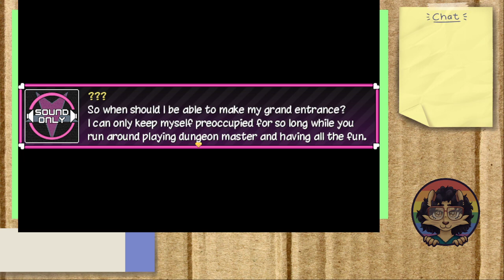Super Lesbian Animal RPG p2